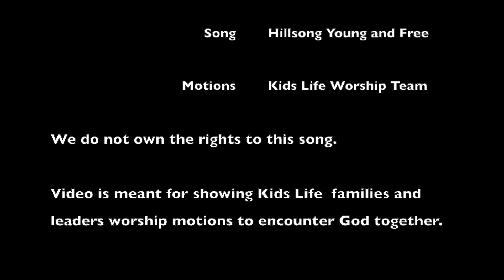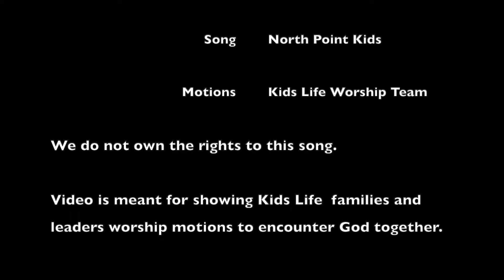January 24, 2021 Toddler and Preschool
Join Miss Karianne as we take a look at the Bible! Today's story is from Genesis 1-2 and teaches kids that God made them amazing. This lesson is geared specifically for toddlers and preschoolers (2 year olds - Kindergarteners).

Animated video by LifeKids Ministry at life.church.
Curriculum provided by Life.Church (Bible App for Kids).